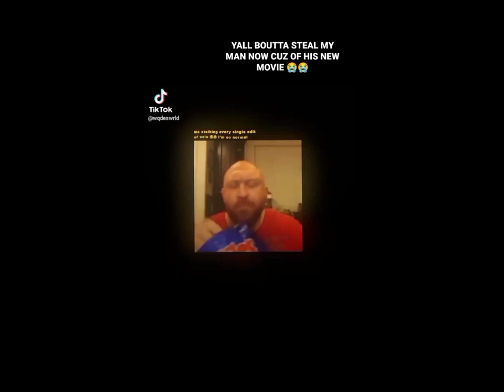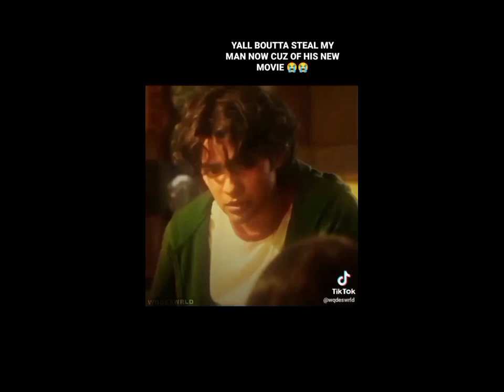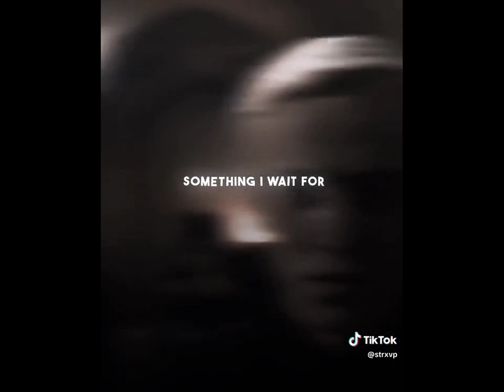Random TikTok EDITS from my gallery!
I don't claim any of these as my own they are all from the beauty of my FYP !!